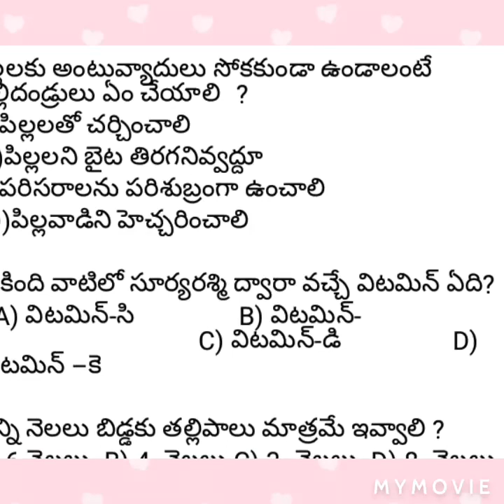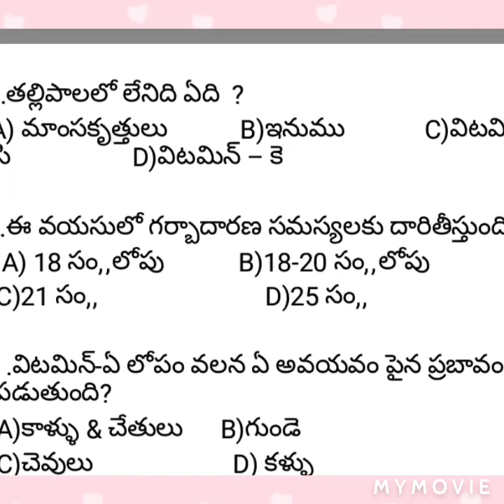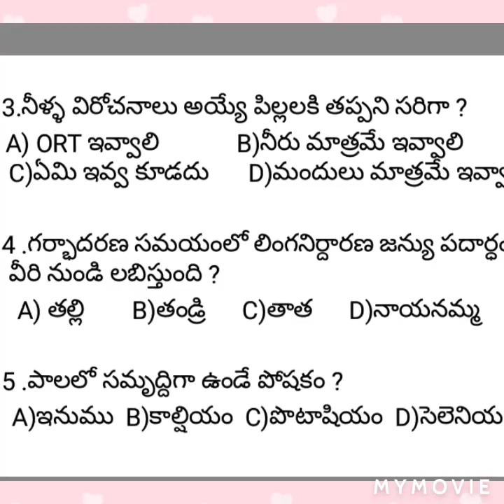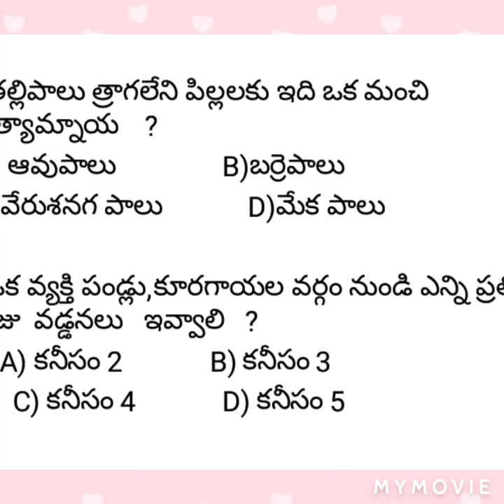ICDS supervisors Nutrition previous paper 1 solved in telugu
nutrition paper 1